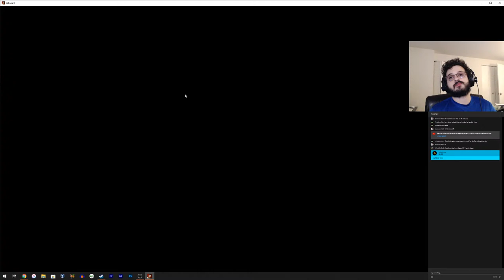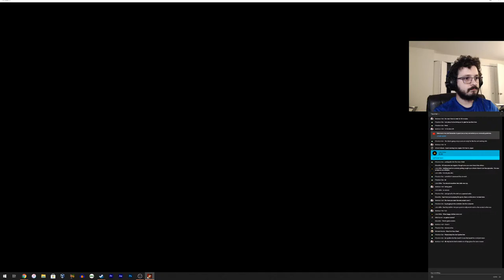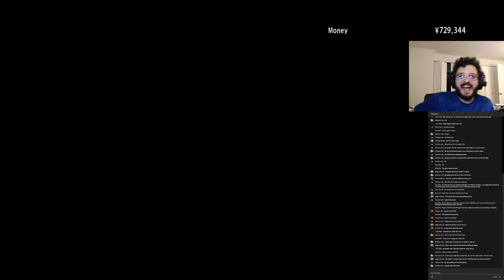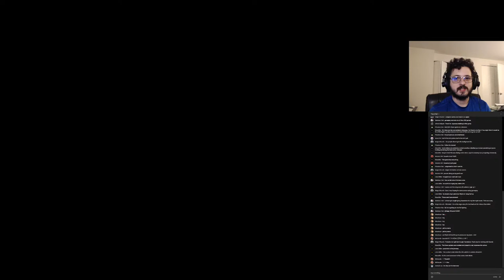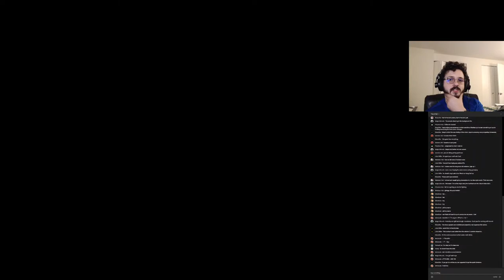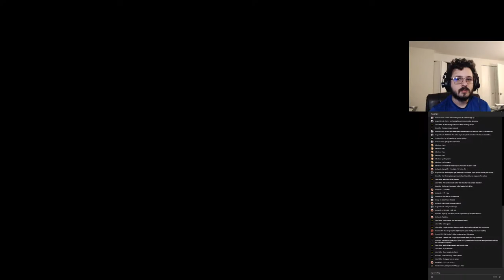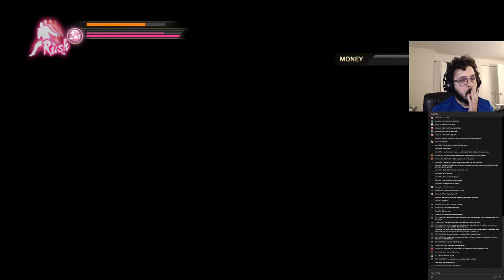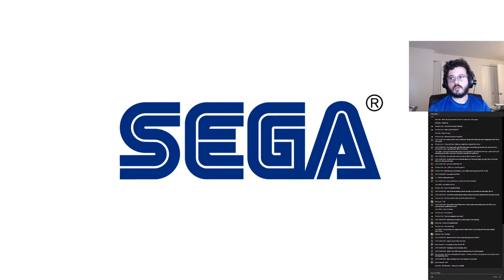Let's Play Yakuza 0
Thanks to Phantom Star for getting this game for me! Let's play it!